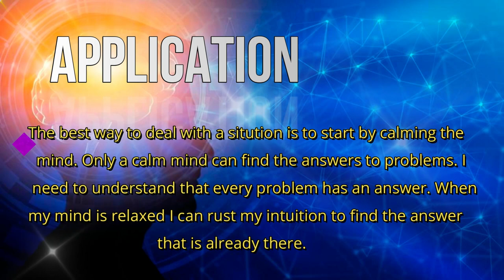DAY 73 CALMNESS